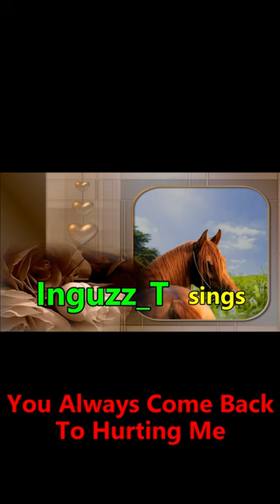JOHNNY RODRIGUEZ - You Always Come Back To Hurting Me sung by Inguzz_T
You Always Come Back To Hurtung Me is a country love song from Johnny Rodriguez, here covered by Inguzz_T. Inguzz_T is a Dutch singer/composer who lives in Austria (Europe). He covers songs in different styles/languages and produces them in a simple little homestudio. He works together with AustrianEdith, who takes care of the video production in her own special way. Follow Inguzz_T on Facebook on his music page
Shorts from Inguzz_T? Look for "shorts inguzz_t" on YouTube.